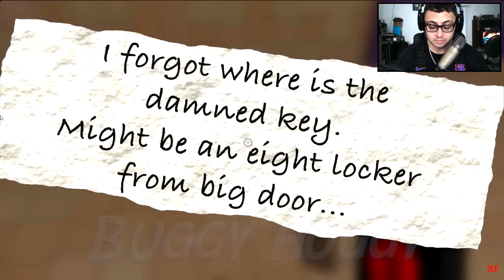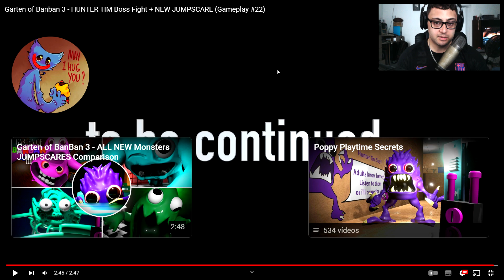GARTEN OF BANBAN 3! NOVA SALA SECRETO REVELADA DO HUNTER TIM + JUMPSCARE {Boss Fight} REACTION!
Hoje eu venho Revelar à Nova Sala Secreta do Garten of Banban 3 do Hunter Tim + Jumpscare e Boss Fight!

Use o código Star Code: ABJ
(Comprar Robux ou Premium!)